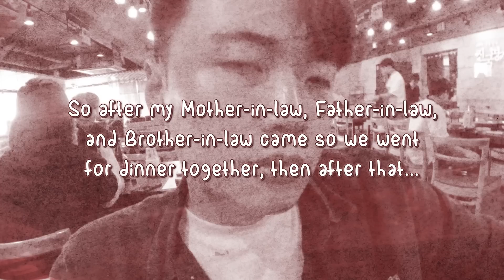🚄🌊 TRIP TO BUSAN 🇰🇷!!! Korean Family Tradition and Bonding 🎂👨‍👩‍👧‍👦